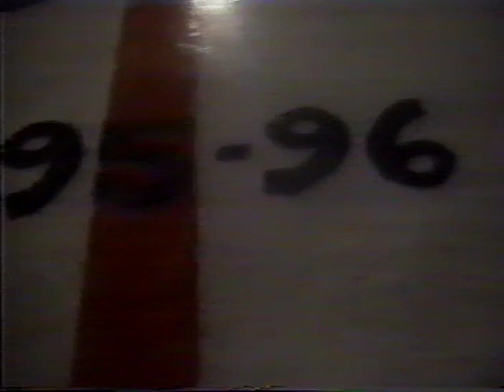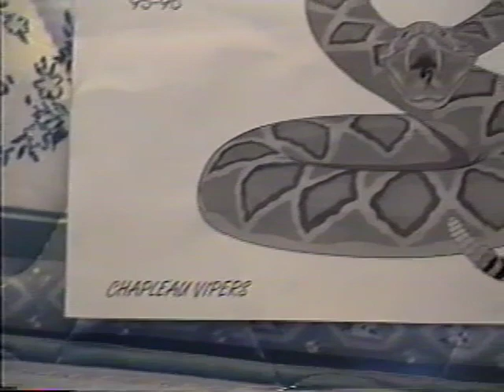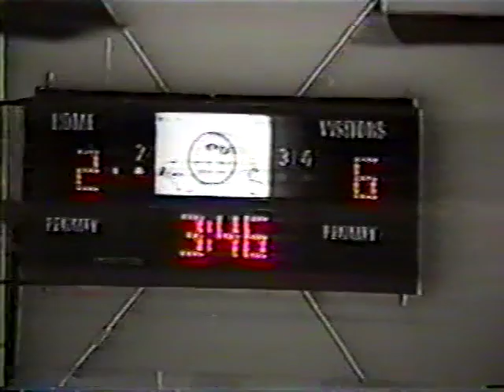1995-96 CHAPLEAU VIPERS NOHA “D” MIDGET CHAMPIONS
From Game one to the championship game. Follow the Vipers as they win their championship.

#00 Tyler Bertrand
 #1  Pierre Chemery
 #4  Chad Fiaschetti
 #6  Denis Deschenes
#10 Denis Mailloux
#11 Luc Poulin
#14 Chris Yeandal
#16 Todd Woods
#22 Dan Orton
#24 Jon Gionet
#28 Rob Noel
#33 Ryder Lane
#38 Robert Moreau
#69 Will Donivan
#75 Andre Ouellette
#77 John Michaud
#98 Tim Connelly

Manager - Anne Ouellette
Trainer - Mike Telik
Assistant Coach - Alain Morin
Head Coach - Marco Bouchard

Made in an afternoon with a video camera and two vcr’s.